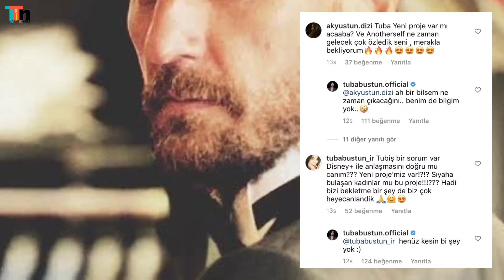Tuba Büyüküstün and Fırat Çelik, Reunite in Paris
The world-famous actress Tuba Büyüküstün, who recently finished shooting for Another Self for Netflix, is taking a break in her favourite city – in Paris and met her actor friend Fırat Çelik in Paris. The two had costarred in the TV series 20 Minutes that was broadcast on Star TV in 2013 and made a great impression at that time.

This video is for educational purpose only.Copyright Disclaimer Under Section 107 of the Copyright Act 1976, allowance is made for "fair use" for purposes such as criticism, comment, news reporting, teaching, scholarship, and re search.